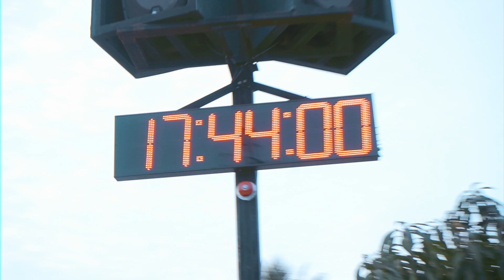Pavement Park Season At Dreg Skate Park